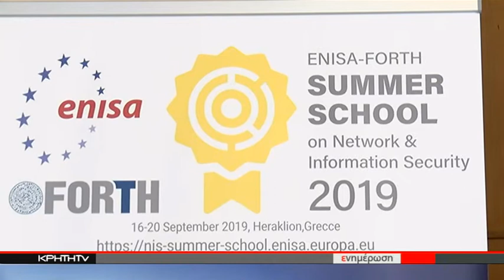ΙΤΕ & ΕΝΙΣΑ: 6o Θερινό σχολείο στην ασφάλεια δικτύων και πληροφοριών